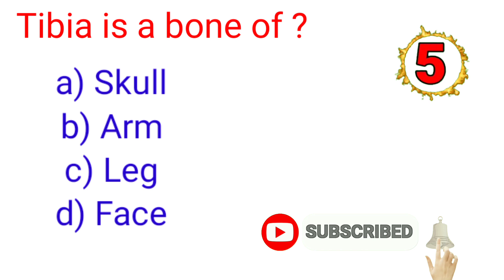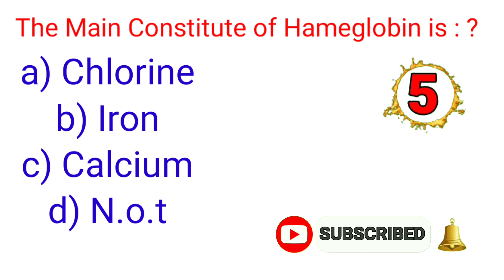Largest Organ in Human body || Energy require for || Tibia is a bone of || NTS/MBBS